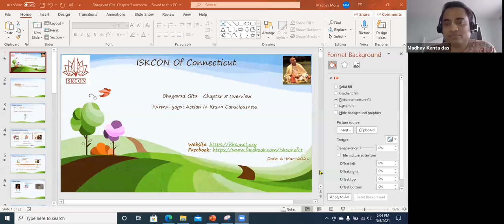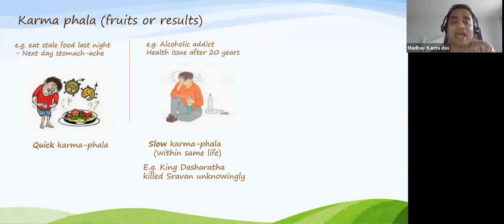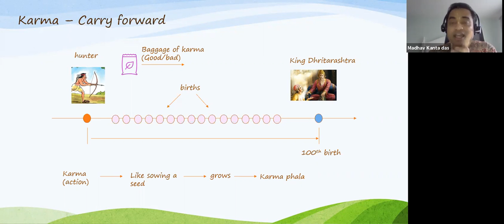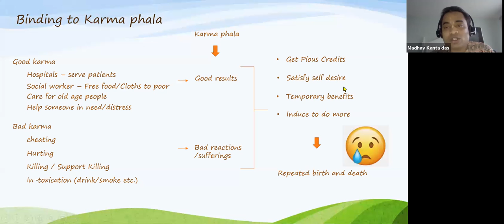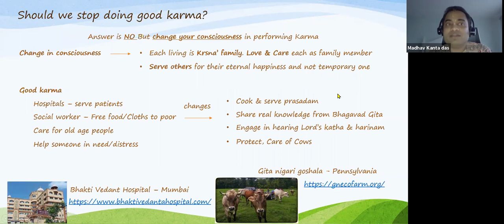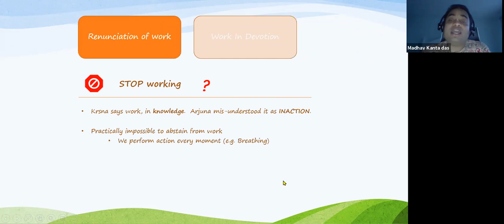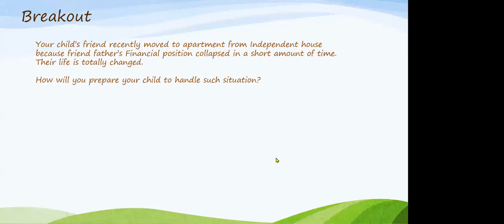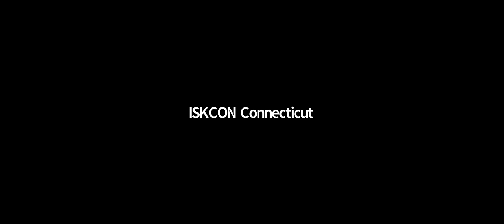Bhakti Vriksha - BG chapter5 part1